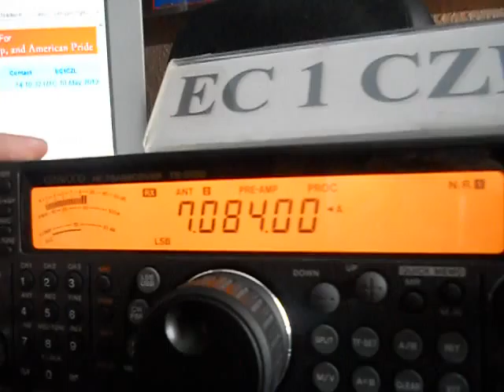EA2CNA/P- Miguel Pérez- ENA015-DME-31150 -14:12 utc - 10-May-2013 - 40 meters band